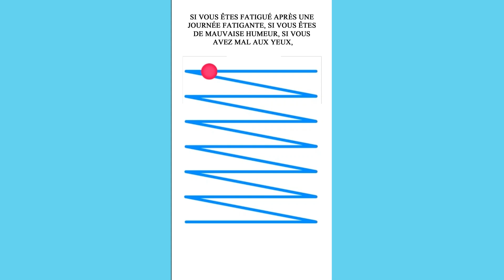Antistress yeux et corps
L'antistress aide à se débarrasser de l'inquiétude, de l'anxiété, de la tension, à se concentrer ou à s'amuser.
L'Antistress pour les yeux est conçu pour remplir les mêmes fonctions qu'un exercice oculaire. Il n'y a pas de séquence précise pour effectuer ces exercices, lequel d'entre eux est le plus efficace. Vous pouvez choisir ceux que vous préférez. À quelle fréquence les exécuter, vous devez décider vous-même en fonction de vos sentiments personnels.
Qu'arrivera-t-il à vos yeux si vous suivez la boule rouge ?
Le tout est de suivre un objet en mouvement, à savoir une boule rouge. Il existe au total 8 exercices oculaires anti-stress. Dans chacun d’eux, la boule rouge se déplace dans des directions différentes et est liée à un objet, comme un cercle, une étoile ou une autre figure géométrique.
L'antistress pour le corps se présente sous la forme d'un exercice de respiration. Les exercices de respiration pour soulager le stress sont des exercices de respiration simples visant à réduire l'anxiété, à soulager le stress et à se détendre. Vous pouvez faire l’exercice chaque fois que vous vous sentez anxieux, stressé ou surmené.
Si vous êtes fatigué après une journée fatigante, si vous êtes de mauvaise humeur, si vous avez mal aux yeux, suivez la boule rouge avec vos yeux pendant 30 secondes avec une pause d'une minute.
Durée totale des exercices jusqu'à 15 minutes par jour.
Exercices pour surmonter le stress et améliorer l'humeur.
Respirez dans les 4 à 10 minutes